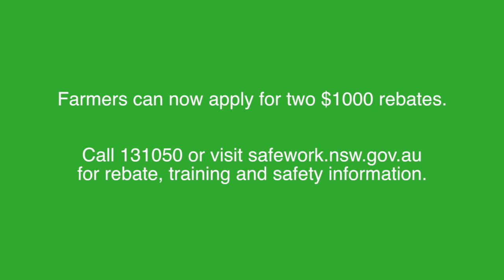Robert Hood side-by-side vehicle benefits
Farmer Robert Hood speaks about surviving a quad bike accident and why he now uses a side by side vehicle on his farm.